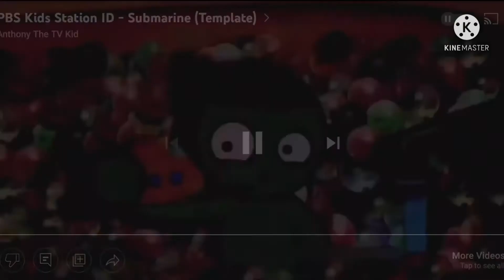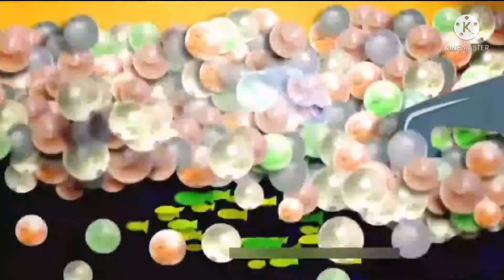PBS Kids Submarine ID Logo Bloopers